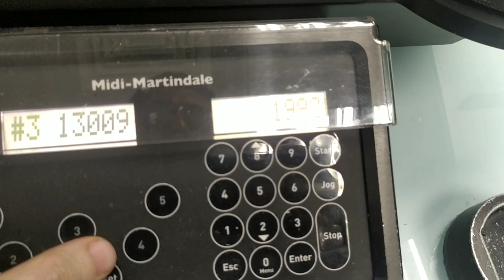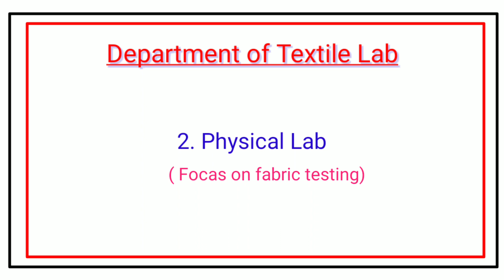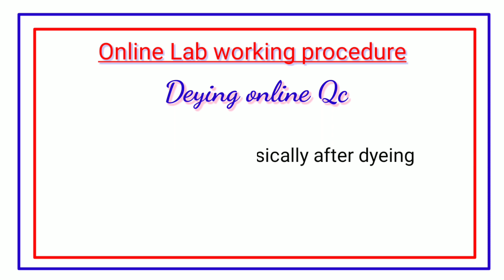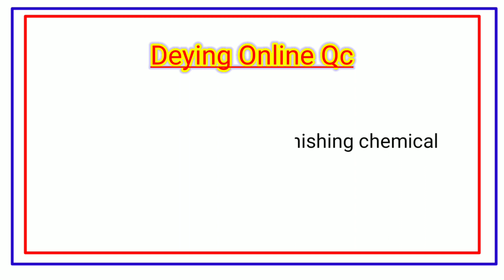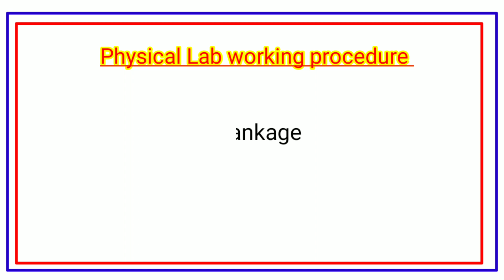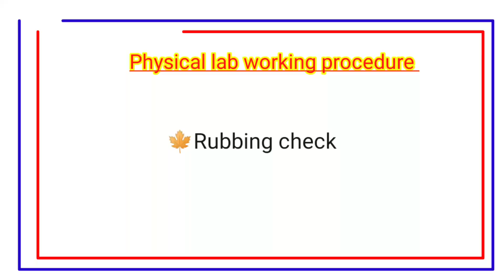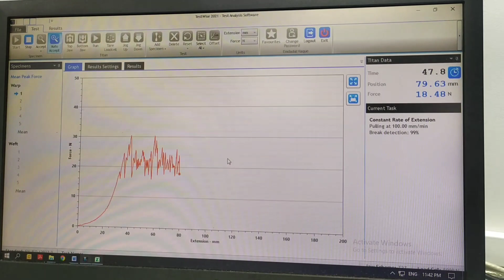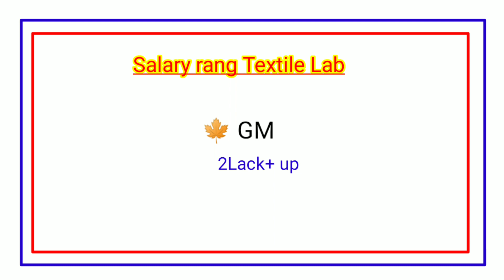Textile lab job || Textile lab job opportunity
Textile lab job
Textile lab job opportunity

In this vidioe we know that physical lab technician & about textile Laboratory.
we know that how to work textile lab & textile lab salary & textile job opportunity.

Two types of lab job available in textile,
1.Online lab Qc
2.Physical lab Qc

🍁Pretreatment online lab Qc
🍁Deying online lab Qc
🍁Finishing online lab QC

 💖Music credit,
Tomorrow  by Scandinavianz💖

Online lab responsibility,,,

🍁absorbency check
🍁fabric check
🍁PH check
🍁whitness check
🍁tegwa test
🍁Tear, tensile,seam test

physical lab responsibility,,

🍁Shrinkage check
🍁Full test
🍁Fastness check
🍁Rubbing check

textile lab